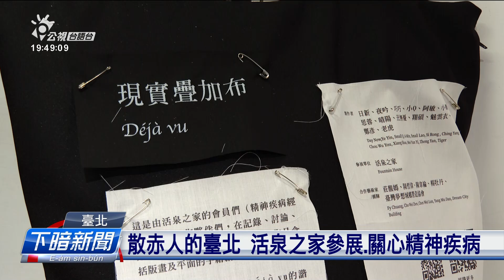散赤人的臺北 活泉之家參展、關心精神疾病 | 公視台語台 | 20241022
活泉之家長期陪伴精神障礙者，這改也特別參與第七屆《貧窮人的台北》白日夢遊展覽，現場展出的圖佮表演的音樂攏是精障經驗者的故事，展覽展到11/14，佇剝皮寮歷史街區，展覽區內底也有各種有關社會上無仝的貧窮議題。

四節新聞 ：　逐工（每天）09:00 / 12:00 / 15:00（拜一至拜五） / 19:00